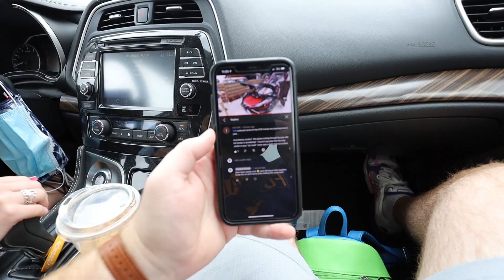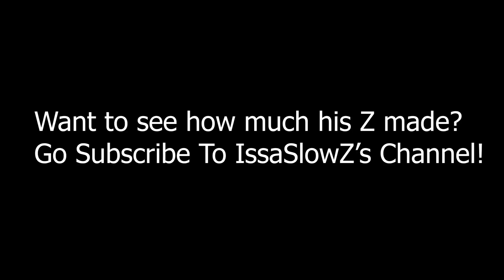SHOULD THE 370Z BE JORDANS PROJECT CAR ON THE CHANNEL?!?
Today we went and watched my friend @issaslowz  get his Nissan 370Z tuned and tried to convince my girlfriend to get a 350/370Z to be her entry into the car community! What do you guys think should that be a contender or should we keep looking!